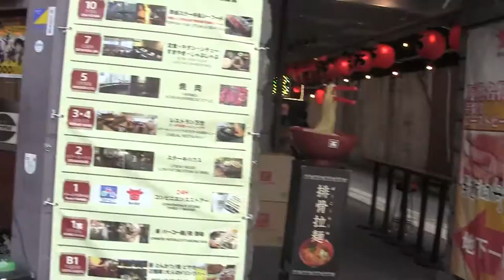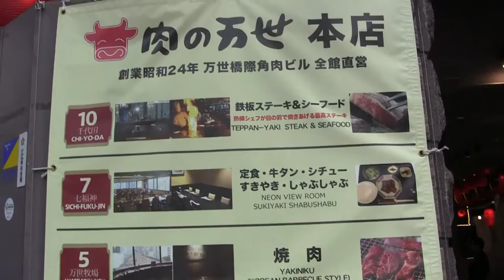My Japan Trip (Day #5)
This video chronicles day #5 of my trip to Tokyo, Japan. This was Wednesday April 6th, 2016. We went to Akihabara again, and traipsed around rather relaxingly I suppose. We ended up going to a late dinner at a do it yourself BBQ place and were joined by a special guest: Voice Actress Yuu Asakawa, who joined us at Anime Revolution in 2015!